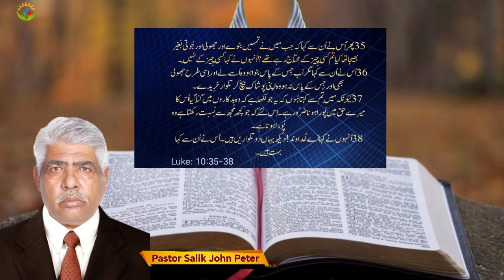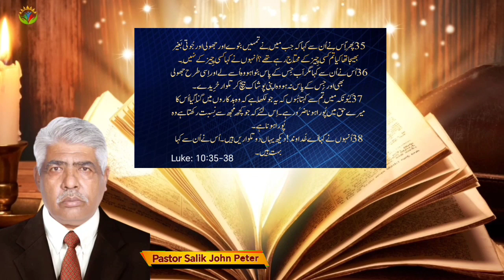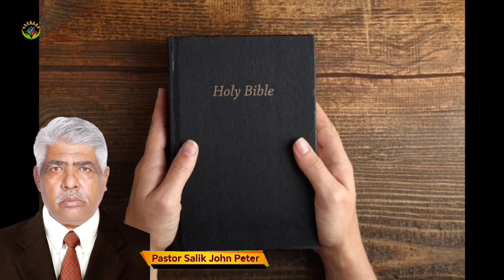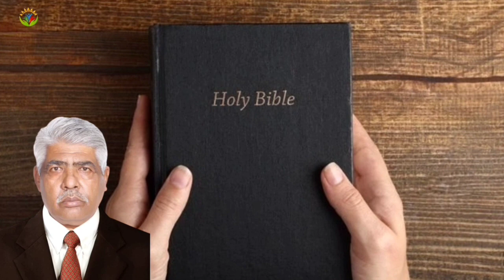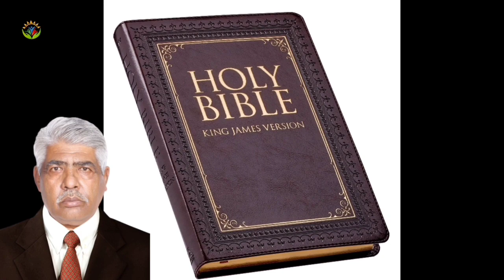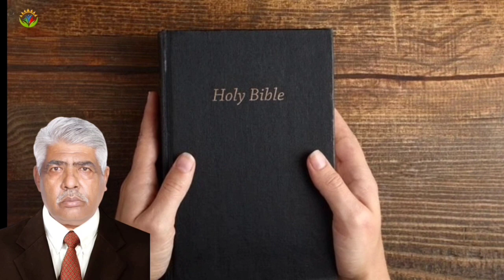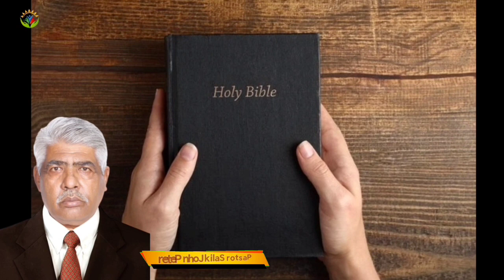Har Koi Apnay Leye Talwar Khareday / By Pastor Salik John Peter